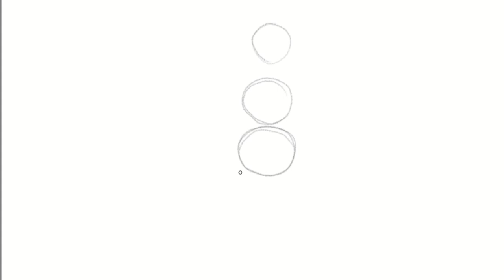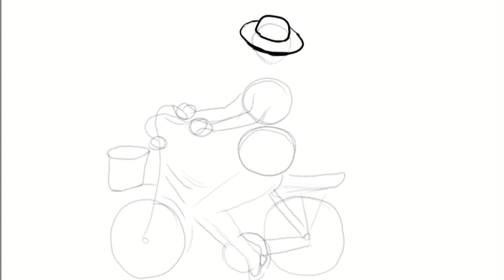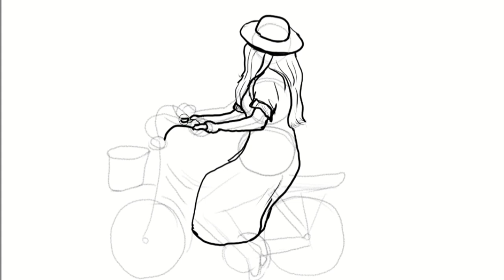Girl cycling draing part 1 || Easy drawing tutorial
how to draw girl . how to draw girl cycling .

TAKE LOVE
BE SAFE BE HAPPY
BYE